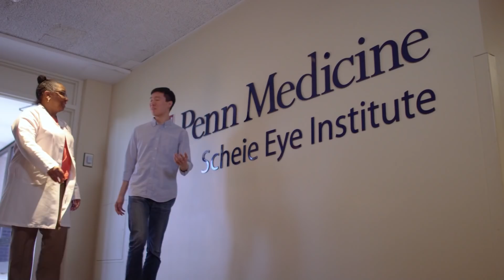President's Innovation Prize Winner 2018: Visiplate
VisiPlate, Avisi Technology’s nanoscale ocular implant, has the potential to transform the industry paradigm for glaucoma treatment and vision-loss prevention.